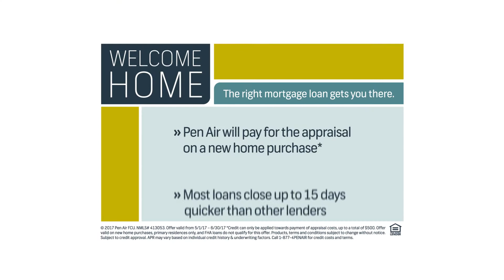Pen Air Federal Credit Union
Welcome Home. The best journey takes you home. The right mortgage loan gets you there.  We'll pay for the appraisal on a new home purchase. Most of our loans close up to 15 days quicker than other lenders.